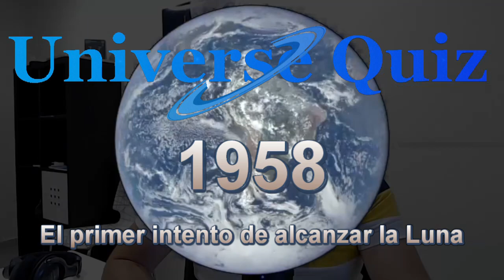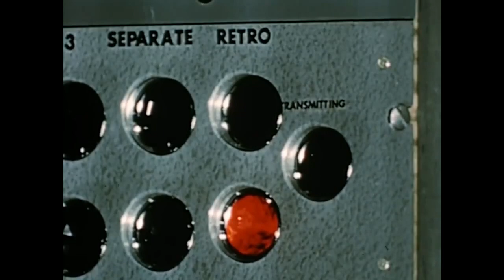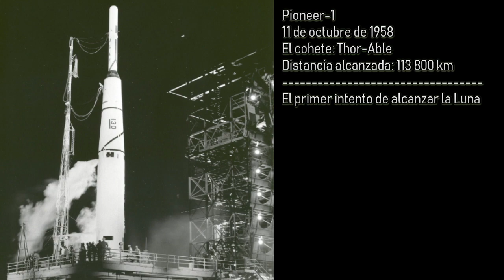Pioneer 1 - el primer intento de alcanzar la Luna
Parte 7. Cuando los primeros satélites ya habían puesto a la órbita, naturalmente el próxima paso en la carrera espacial fue tocar la Luna. La sonda Pioneer 1 fue el primer intento de hacerlo.

Credits:
Video editor: LightWorks
Apollo 11 moonwalk video: NASA
Apollo 11 launch video: NASA
Pioneer 1 launch video: NASA
The Blue Marble photo: NASA/Apollo 17 crew
Thor-Able on launchpad photo: NASA
Pioneer-1 space probe photo: NASA
Satellite clipart: Vecteezy.com